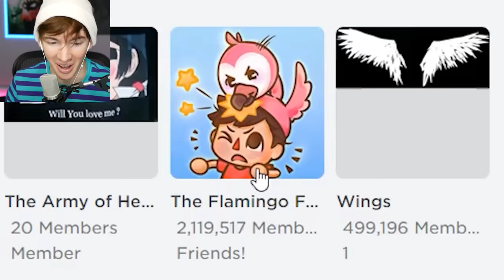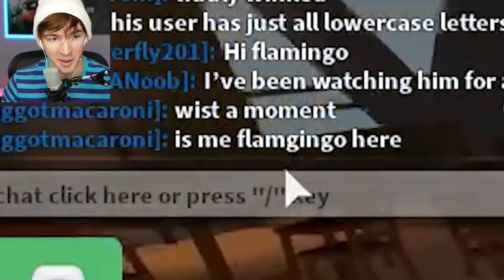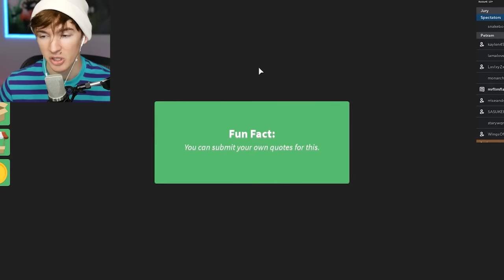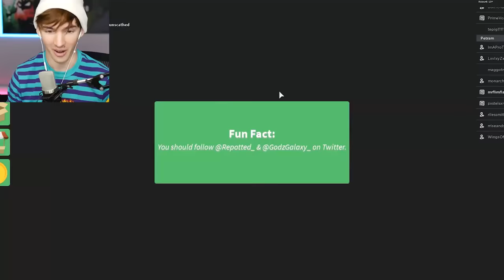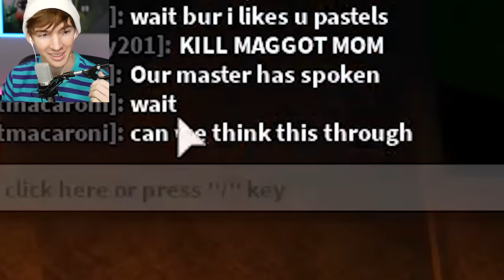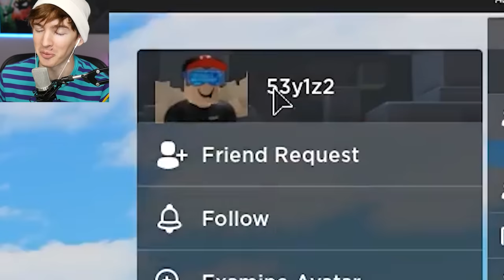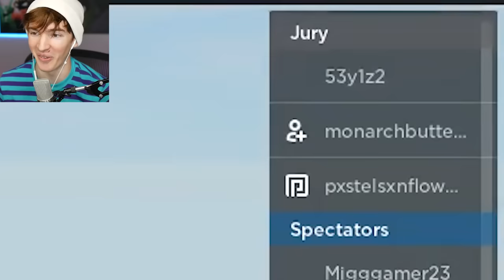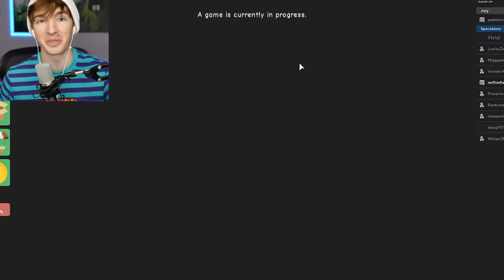Getting my ROBLOX fans to VOTE EVERYONE OFF...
Today I play survivor in Roblox on my main account mrflimflam for once and everyone who recognized me I tried to get them to vote people out... and there was a really unexpected twist